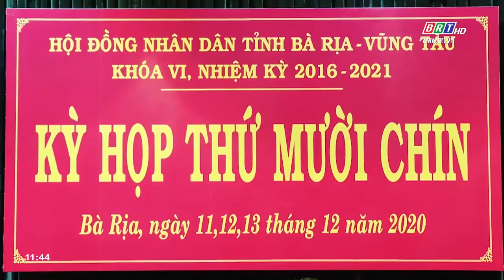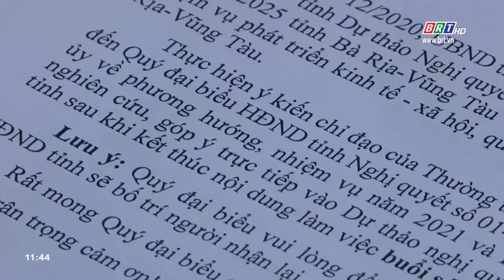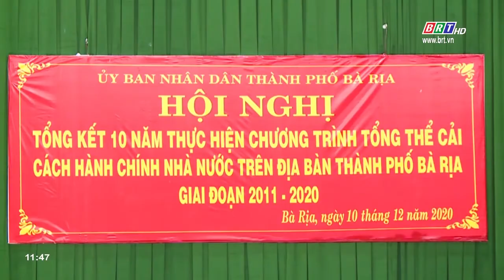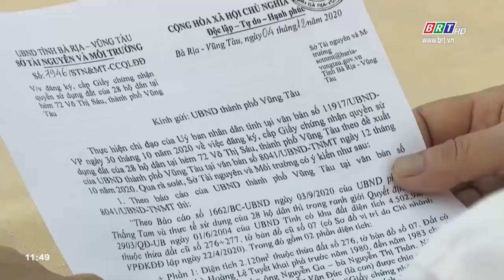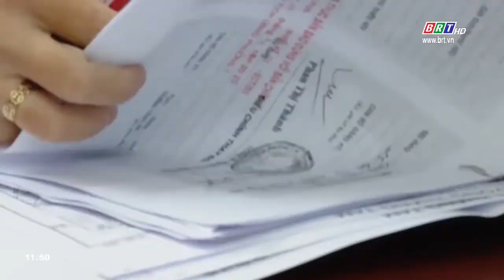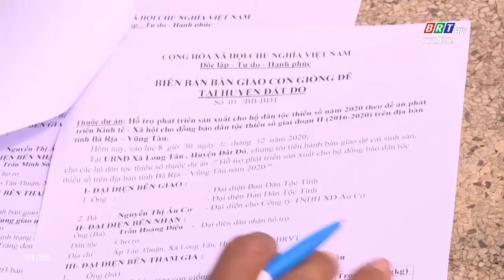Chương trình Thời sự Hòa nhịp phát triển 11/12/2020 | BRTgo